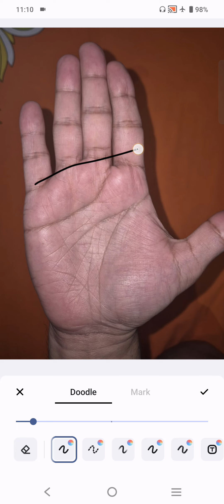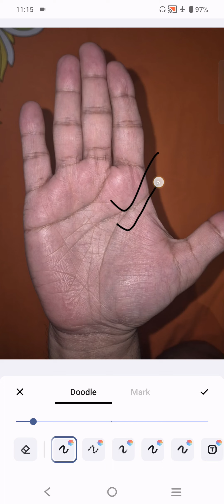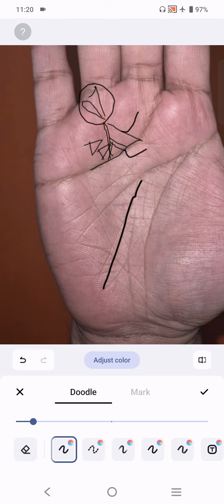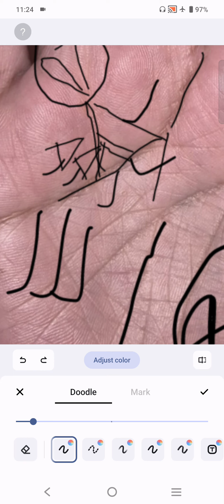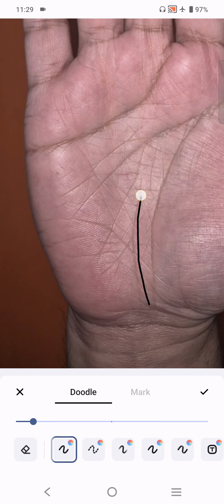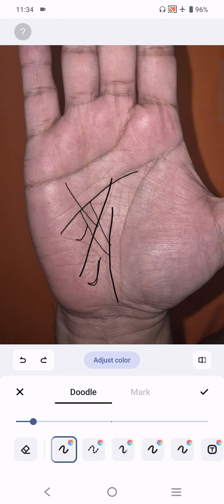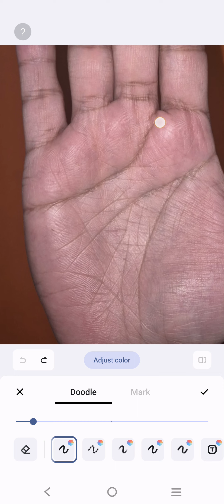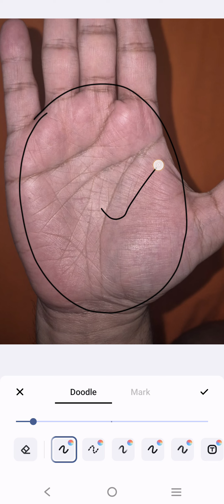अति दुर्लभ चिह्न हैं हथेली में ।।।। Palmistry Astrology in hindi